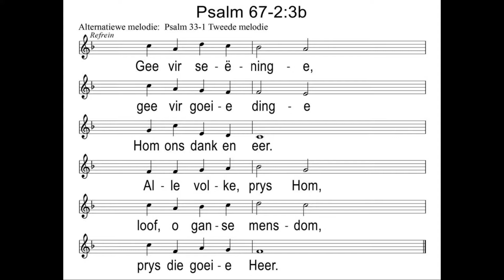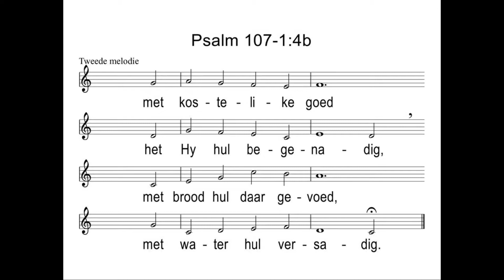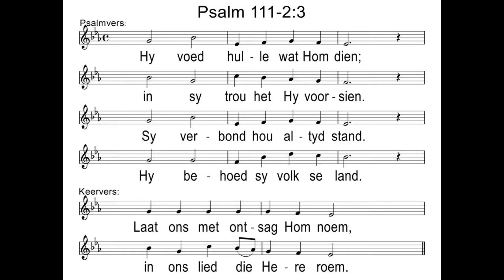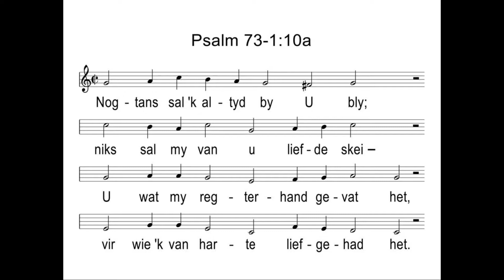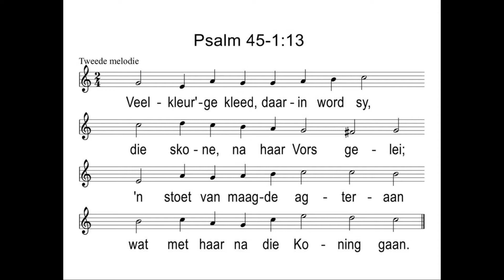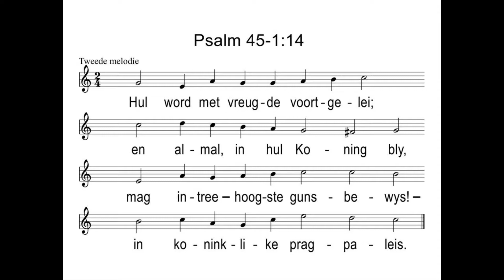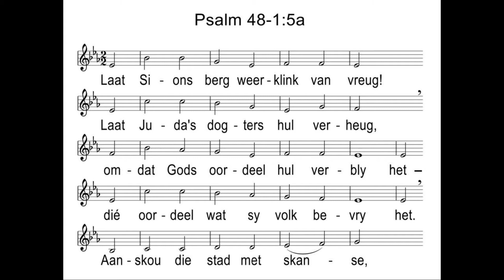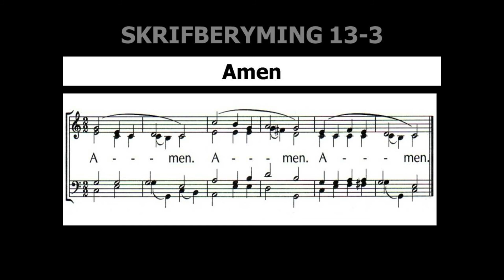GK Nelspruit Live 14 Februarie 2021 Oggenddiens